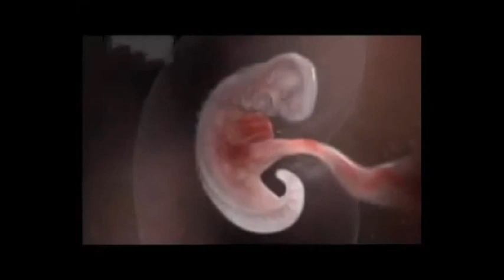Thayin karuvinil.avi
Album: Narseithiyai vazhvakka
Released in memory of the Golden Jubilee Celebration of Arutchudar
Keyboard: Iman
Rhythm: Joseph
Lead Percussion: Babu
Sound Mixing: Bala
Music Direction: B. M. Lawrence
Tune & Lyrics: Patrick Jude. L
Thanks to Fr. R. Paulraj

திரு. பா: 139
தாயின் கருவினில் - 2
நீர் எனக்கு உருதந்தீரே
என்னை ஆய்ந்து அறிந்தவரே
என் வழிகளைத் தெரிந்தவரே (2)
1. அமர்வதை எழுவதை அறிந்தவரே
எனது நினைவுகள் உணர்ந்தவரே
நடப்பதைப் படுப்பதை அறிந்தவரே
முன்னும் பின்னும் இருப்பவரே
உமது கைகளால் பற்றிப்பிடிக்கின்றீர்
வானகம் அடைந்தாலும் இறக்கைகளால் காக்கிண்றீர் (2)
பாதாளத்தில் மறைந்தாலும் நீர் அங்கே இருக்கின்றீர்
கடல்களைத் தாண்டினாலும் எனைத் தேடி வருகின்றீர்
எங்கும் உந்தன் பார்வை என் மேல் இருக்கும் - 2
2. நீர் என்னுடனே இருப்பதனால்
இருளும் ஒளியைப் போல் இருக்கும்
வியத்தகு முறையில் படைத்ததனால்
நான் நன்றி நவில்கின்றேன்
இறைவா என் உள்ளத்தை ஆய்ந்து அறியும்
எனது எண்ணங்களை சோதித்துப் பாரும் (2)
உம்மைப் படுத்தும் வழிகளில் நான் செல்கின்றேனோ
தீயோரின் நெறிகளை வெறுக்காதிருப்பேனோ
என்று பாரும் உம் வழியில் நடத்தும் - 2